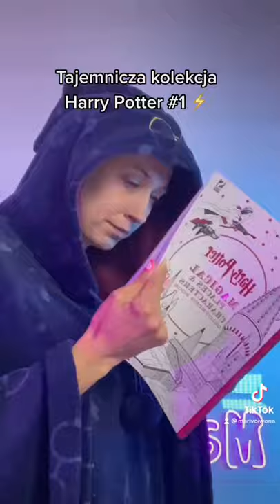Tajemnicza kolekcja Harry Potter ⚡️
Tajemnicza kolekcja Harry Pottera prosto z Tajemniczej skrzynki ⚡️ Jakiego bohatera lubicie najbardziej?